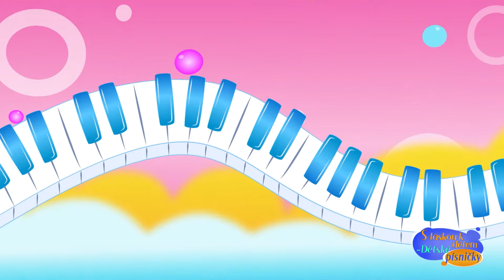Chrochtáček – Dětské Písně v Českém Jazyce – Kreslené Filmy – S Láskou k Dětem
Na YouTube kanálu „S láskou k dětem“ na vás každý den čekají veselé dětské písničky.

Ve sbírce „CHROCHTÁČEK“ jsou zábavné dětské písničky z kanálu YouTube „S láskou k dětem“.
Mateřská školka se rozzáří jakmile v ní zazní veselé české písničky.

Pokud chcete, aby vaše děti poznaly něco nového, tato sbírka dětských písní je právě pro vaše miminko.

CHROCHTÁČEK

Na zahradě vedle řádku
zalíbilo se prasátku.
Okurky ochutnávalo,
po dýních poskakovalo.
V kalužích se vyválelo,
legraci z toho mělo.
Běhalo v žitě a v prose,
pcháčem škrábalo se v nose.

Chro-chro-chro-chro-chro-chrochtáček
má špinavý celý rypáček.
Chceš-li jít ven s kamarády,
dej se pěkně do parády.

Z kopečku se skutálelo,
v kopřivách se zastavilo.
Aby ho to neštípalo,
tancovalo a zpívalo.
Zeměkouli otočilo,
až se z toho unavilo.
Na zem položilo bradu,
usnulo v hrušňovém sadu.

Ty neposlušné prasátko
dům ti umyju zakrátko
Ustelu tvoji peřinku,
obléknu tě do kostýmku.
Budeš pěkně oblečené,
parádní a navoněné.
Ať uvidí táta s mámou
jak prasátko rozjíždí šou.

Cílem našich dětských písní je naučit děti milovat svět kolem sebe a užívat si života. Písně rozvíjejí představivost a fantazii vašeho dítěte. Zábavné dětské písničky čekají na vás každý den na kanálu YouTube „S láskou k dětem“

Sledujte také další dětské písničky na kanálu YouTube „S láskou k dětem“.